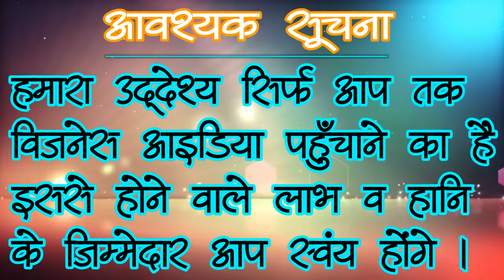Home-based business idea || No. 1 business idea || latest business idea 2018 | small business idea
नमस्कार दोस्तों ,दोस्तों आज इस विडियो में हम बताएँगे कि किस प्रकार से आप अपने घर पर Metal   Cleaner बनाने का business शुरू करके अच्छी खासी कमाई कर सकते हैं | दोस्तों जो लोग ग्रामीण क्षेत्र में निवास करते हैं उनके पास सही जानकारी नहीं होती है की वो कौन सा बिज़नेस करें यहाँ पर हमारा उद्द्येश्य आप लोगों तक सही जानकारी प्रदान करना है दोस्तों जानने के लिए इस विडियो को लास्ट तक जरुर देखें और हमारे चैनल को फ्री में सब्सक्राइब  करके घंटी पर क्लिक करना बिलकुल न भूलें ,धन्यवाद l

ध्यान दे :  Indiamart  पर अपने कंपनी की लिस्टिंग खुद सप्लायर करते है अतः कोई भी मटेरियल खरीदने से पहले उस सप्लायर के लोकेशन पर जा कर जानकारी अवश्य कर ले उसके बाद ही पेमेंट करे नहीं तो frod भी हो सकता है

👉Ingredient:: for 500ml Metal Cleaner👇
👉Acetic Acid 250ml
👉DM/RO Water 250ml
👉Salt 25gm